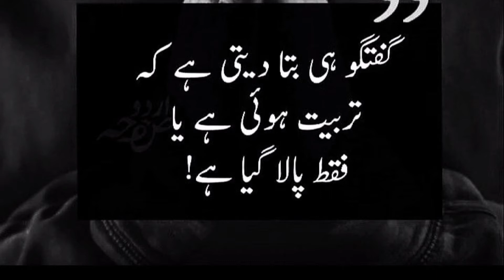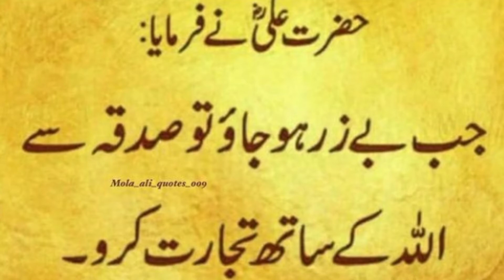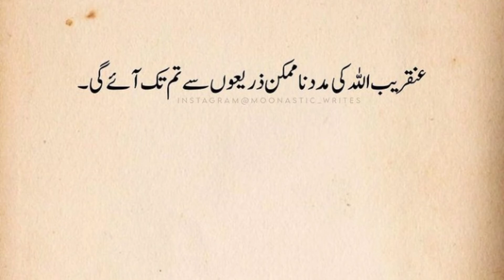Jub Tumhari Roh|Best Quotes|Aqwal e Zareen